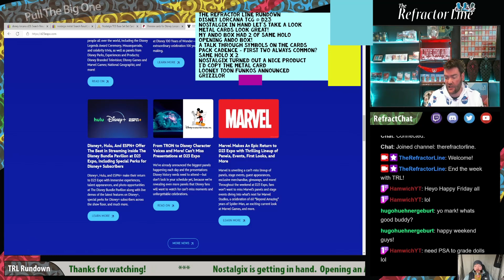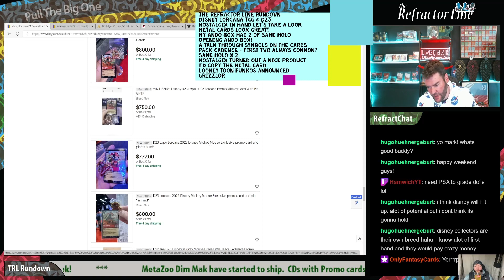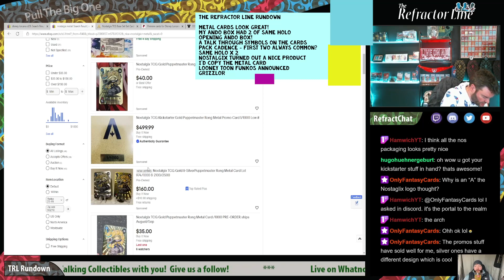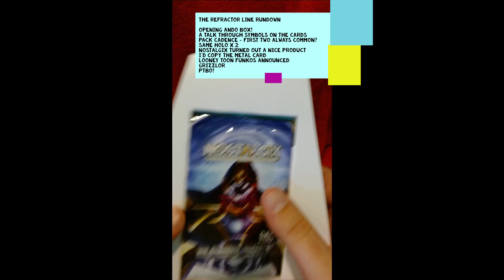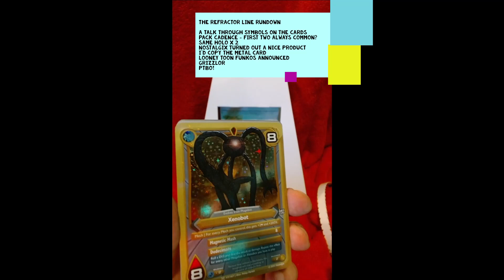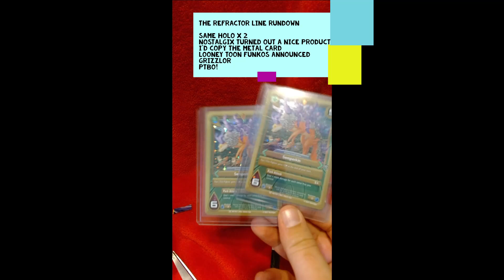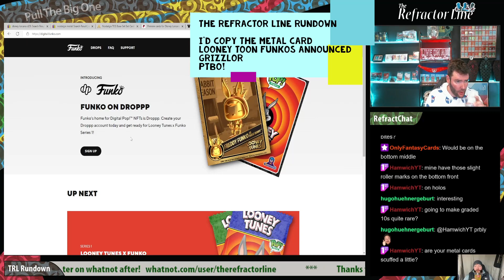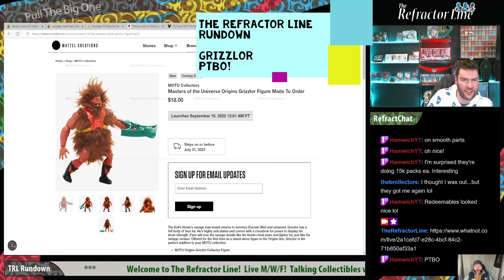S2E65 Nostalgix TCG Ando Box Opening! Disney Lorcana TCG Early Look! Looney Toon Funkos Announced!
- Live on Twitch every M/W/F Around 4 Central! - Whatnot after the show! The Refractor Line guys talk the new Disney Lorcana TCG.  First look of cards was at the D23 Dinsey Con.  Comes out Next Year.  Nostalgix TCG Box Opening.  Cards Look Great!  They turned out a nice product.  Metal Cards look great!  Looney Toon limited Edition Funkos announced.  Will talk more next week.  Grizzlor for sale now!  Wundar sells, this is worth a look!  Whatnot after shows.  Join us!